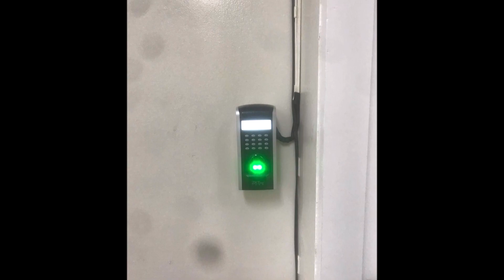SERVICES RENDERED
From different clients nationwide..